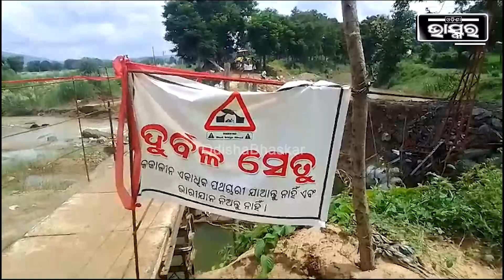ସମସ୍ତ ଗାଁ ଲୋକ, ଜେଲରେ ଭର୍ତ୍ତି ହୋଇଯିବେ I ଗାଁ ହୋଇଯିବ ଶୂନ୍ୟ !